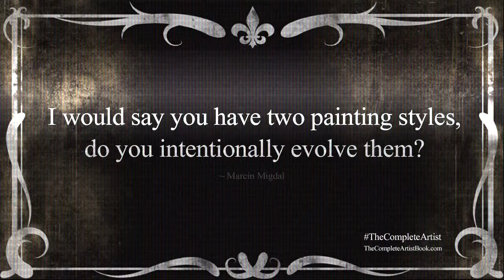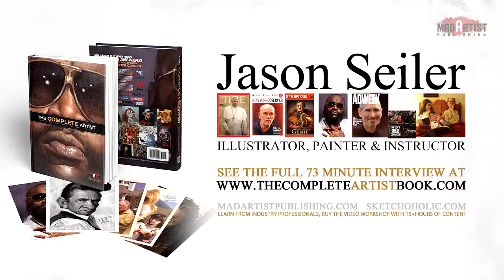Jason Seiler Interview - Q7 You have two painting styles do you intentionally evolve them?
Q7 You have two painting styles do you intentionally evolve them?

BONUS VIDEO WORKSHOP section.

Jason Seiler is the artist that painted Pope Francis for 2013 TIME Person cover of the year. His career spans illustration work for Rolling Stone Magazine, Der Spiegel, The New Yorker, The New York Times, The New York Observer and more.

Access 15 hours of bonus videos by buying The Bonus WORKSHOPS.